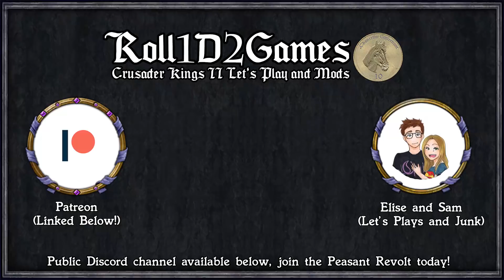CK2: Princes of Darkness: Blue Cardinal #1 - A Fresh Start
Princes of Darkness is a total overhaul mod based around Vampiric society and rule. The game is completely flipped on its head with intrigue being the primary goal, along with new systems for abilities, tech, and influence.

Bigger Interface
Crimson Tooltip
Decisive Battles
In Heavens Cartographic Map
Minimap Makeover - Sepia
Princes of Darkness
Princes of Darkness Units
Princes of Darkness Wererabbits

=== Links ===